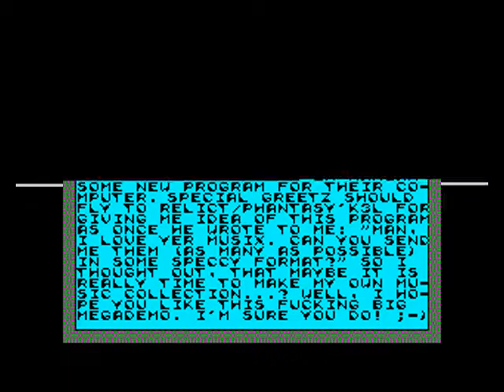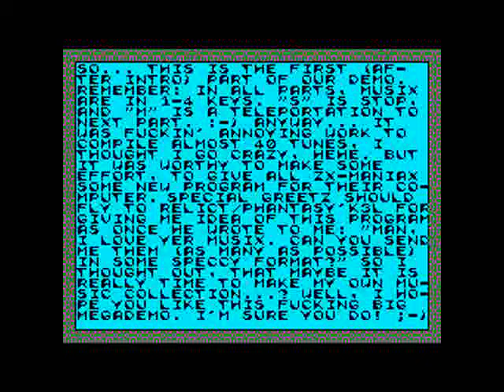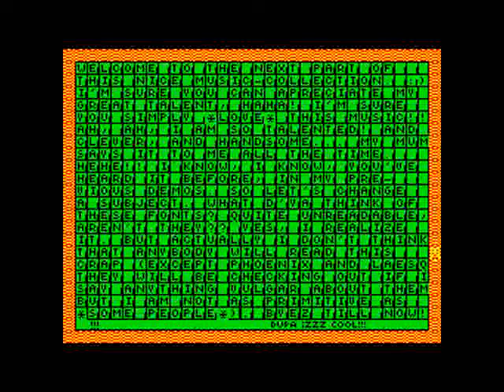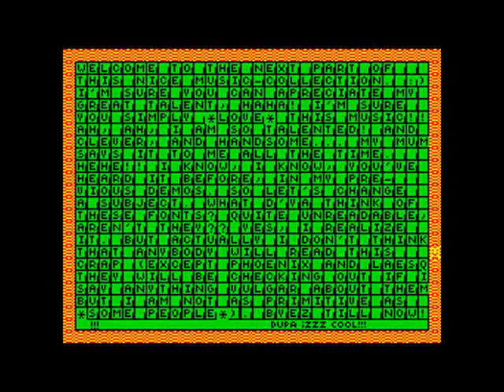ZX SPECTRUM MUSIC-DEMO: 2002 "Yerzmyey's Music-Tape" (take 1)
Musical "archaeological excavations" this time - 2002 "Yerzmyey's Music-Tape" a music-collection of my 'middle/early-period' music (songs made in years: 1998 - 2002).

Ten parts, 37 songs: 280 Kb and 2 hours 20 minutes of AY / YM chiptune music for ZX Spectrum 48K with AY-interface.

Recording take 1.